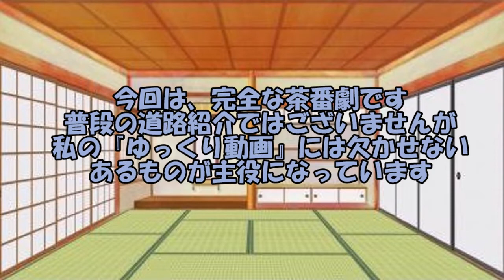『茶番劇』を作ってみました。【魔理沙の車】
≪このゆっくり動画は【東方Project】の二次創作です≫

今回は、道路紹介には関係なく・・・もない、ちょっとしたネタで「茶番劇」なる物を作ってみました。
今後「ゆっくり道路紹介」で登場する事になると思います(^^;)

【制作のためにお世話になったウェブサイト】
饅頭遣いのおもちゃ箱
　ゆっくりMovieMaker4β
キャラ素材
　きつねさんの素材使用

かわいいイラスト素材
　いらすとや

全曲無料フリー音楽素材
　魔王魂